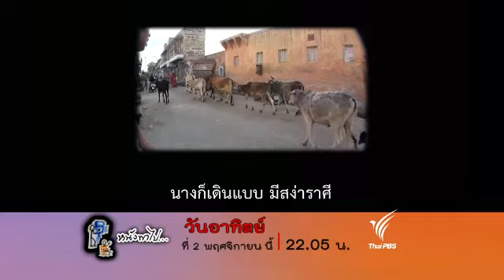หนังพาไป : จอดห์ปูร์... เมืองสีฟ้า (2 พ.ย.57)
"""หนังพาไป..."" จะพาไปสำรวจเมืองสีฟ้าแห่งนี้ ว่าเหตุใด ทำไมต้องใช้สีฟ้าเป็นสีทาบ้าน พร้อมเดินขึ้นเขาเพื่อสำรวจป้อมเมรังห์ครห์ หรือ ป้อมสุริยเทพ สถานที่ ที่เป็นสัญลักษณ์ที่สุดของเมืองแห่งนี้ ด้วยสถาปัตยกรรมที่งดงาม และ การสร้างที่ผสมกลมกลืนไปกับภูเขากลางเมือง ทำให้ป้อมนี้ทั้งโดดเด่น และทั้งอลังการ ติดตามชมได้ในรายกายหนังพาไป ในวันอาทิตย์ที่ 2 พฤศจิกายน 2557
เวลา 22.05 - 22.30 น. ทางไทยพีบีเอส หรือรับชมทีวีออนไลน์ทาง